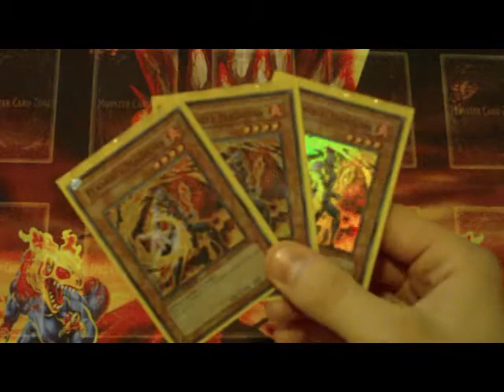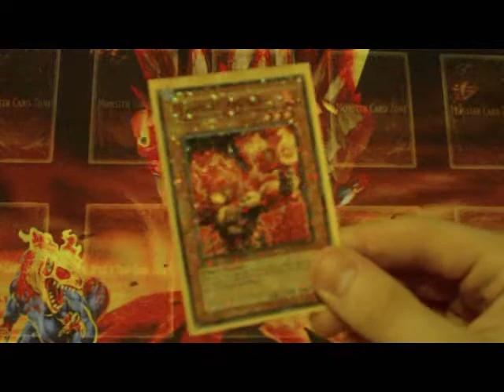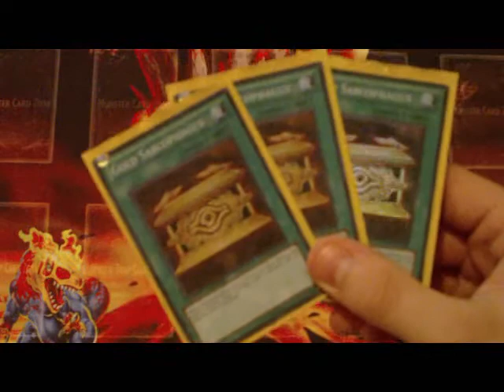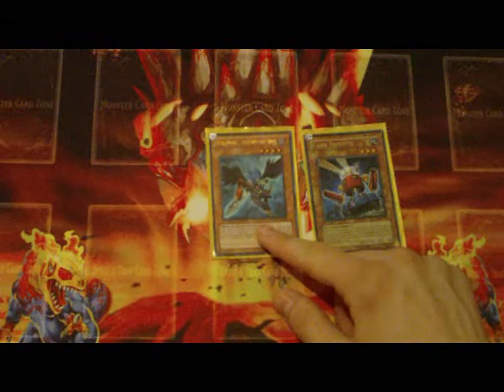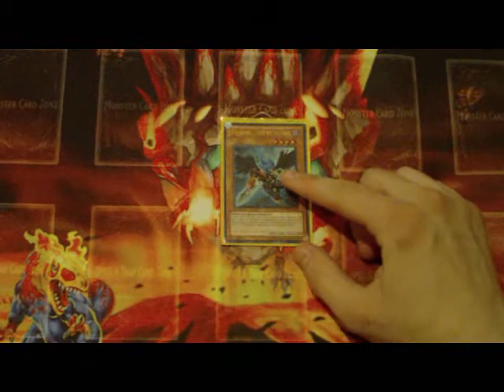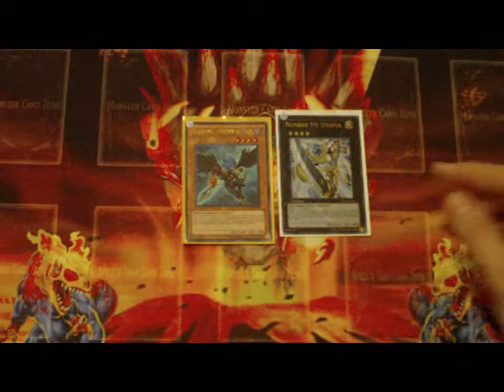Flamvells, The Fire Before the Jurracs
This video is mainly to help you guys learn to understand flamvells themselves, because i believe you need to have first played flamvells to play a hybrid of them, especially jurrac flamvells, because there are a lot of plays that you pick up more easily in the non hybrid than in its hybrids, and it is a good idea to learn a deck before you splice others into it.